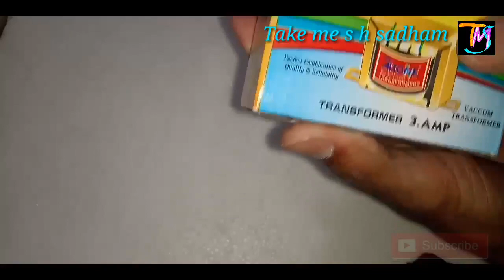part1 3 amp Transformer se battery charger and power supply easy way in Hindi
Hello friends how are are you
All friends
Aaj ki video me me
Transformer sex battery charger
Kaise banaye
To video pe bane rahiye

do you like my group please try 1 time and you like my group to support now 👇🏻👇🏻👇🏻👇🏻